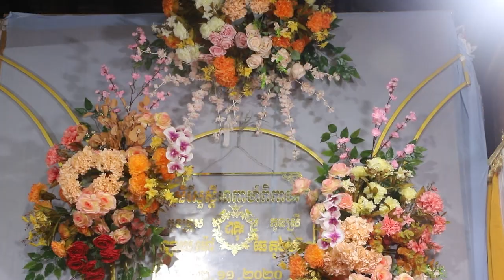Wedding Blessing Ceremony ពិធីសូត្រមន្្តក្នុងថ្ថៃមង្គលការ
Wedding Blessing Ceremony